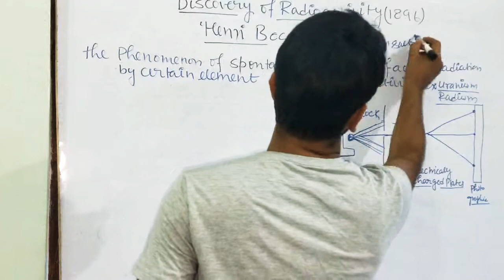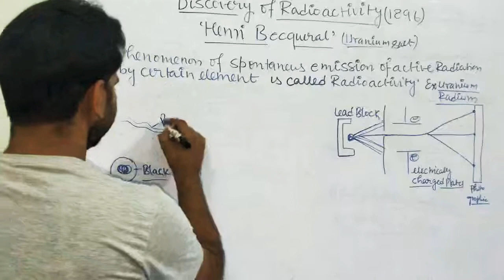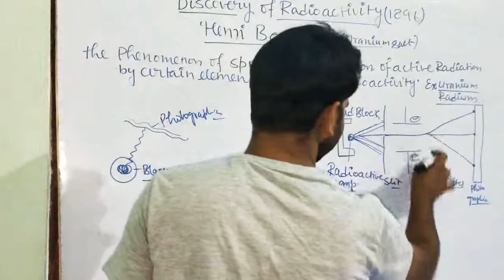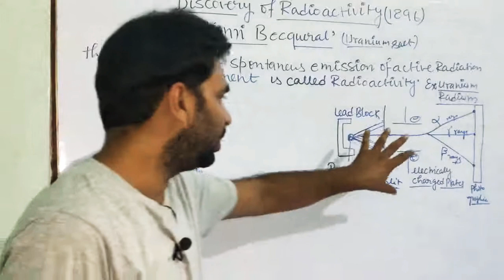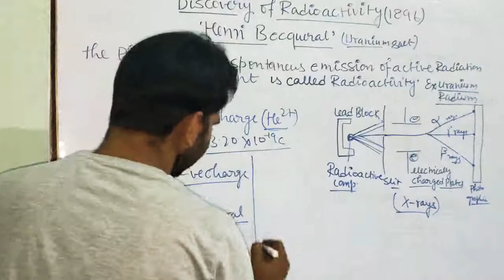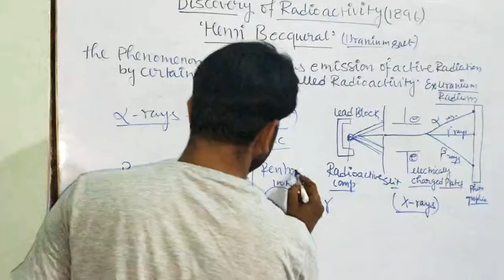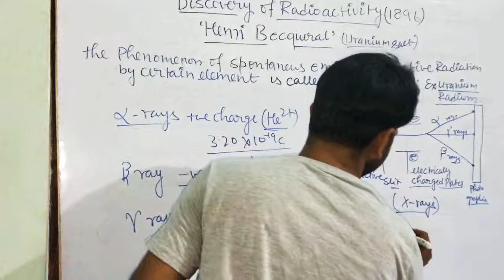Radioactivity || structure of atom class 11 || Vishal || Ncert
Discovery of radioactive compounds by Henri